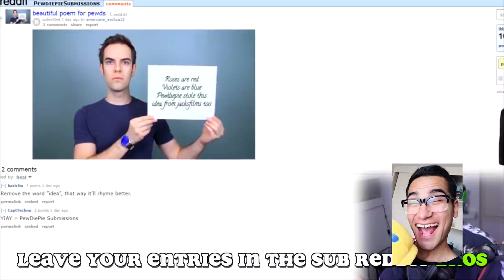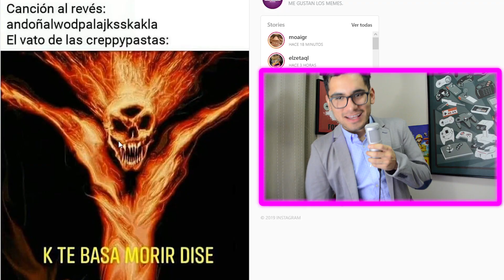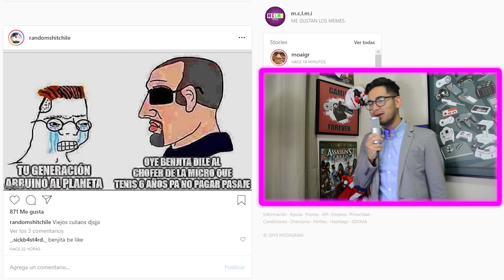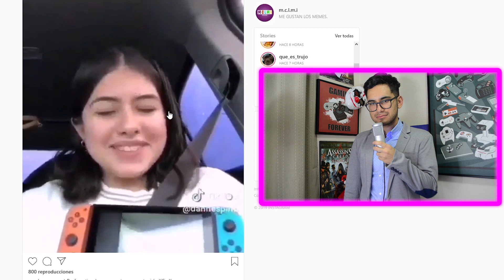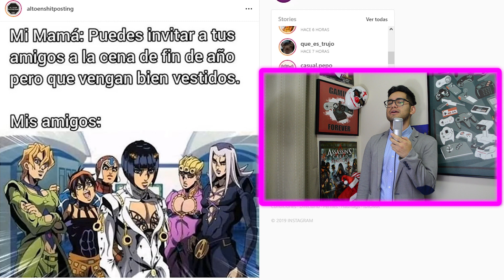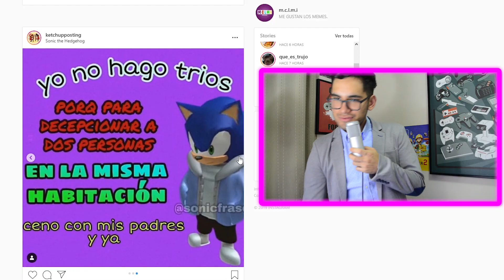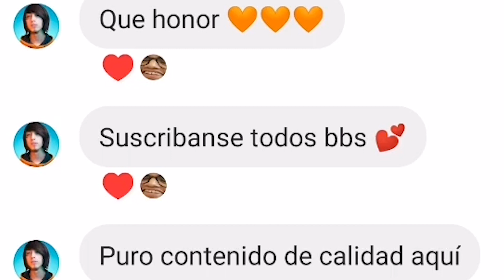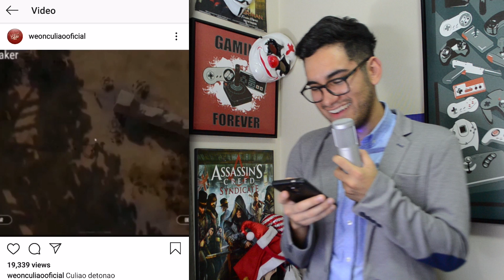MEMES CALIDAD - PRECIO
HELL YEAH!!